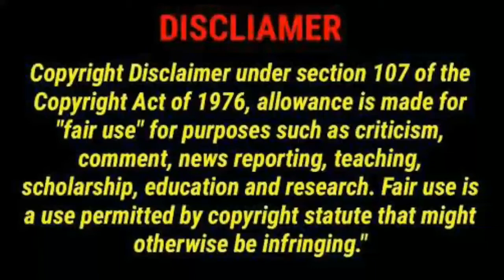131 Nests removed in Thane before tree transplantation for Metro line | Non Stop Updates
Non Stop Updates : 131 Nests removed in Thane before tree transplantation for Metro line.

Watch daily updates on YouTube which streams news related to current affairs of Tamil Nadu, Nation, and the World. Here you can watch breaking news, live reports, latest news in politics, viral video, entertainment, Bollywood, business and sports news & much more news.